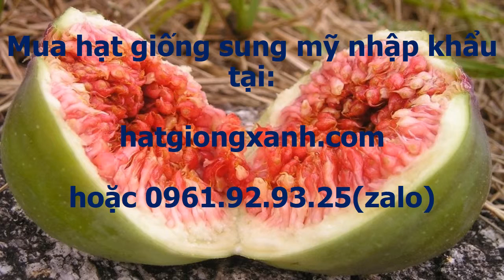Cách Chăm Sóc Cây Sung Mỹ 0961 92 93 25 Zalo